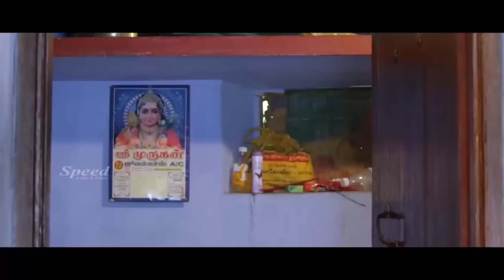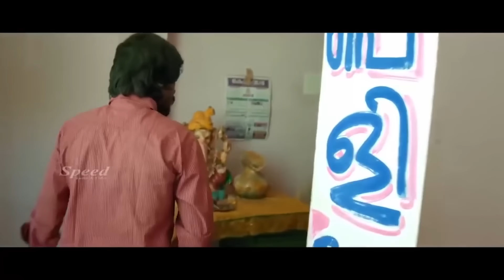KATHIRAVANIN KODAI MAZHAI LACHMI SCENES